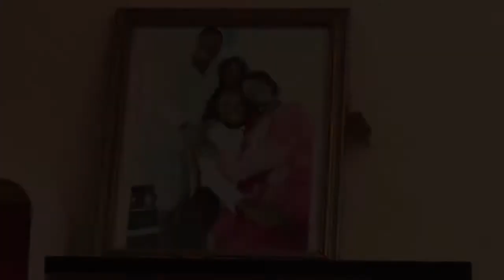TANGLED WEB - Official Trailer [HD]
It's the worst kind of nightmare, and for Caleb Tango it has come horribly true. One moment he's getting a promotion to be the next deputy principal - the next he's arrested for the pregnancy and death of one of his favourite students.
Unable to prove his innocence to the law and his family he decides to take it upon himself to find out who framed him and who caused the death of his student by whatever means necessary, only to unveil a web of deception and lies around the people closest to him.

Cast:        Mike Njeru, Rahab Wanja, Brian Ongore, Shem Obara, Cynthia Omondi.
Directed by:  Peter Kioria and Linet Wanjiku
Story by:    The Acclaimed Producer Elisha Otieno
Screenplay by:  Peter Kioria and Linet Wanjiku
Produced by:     Elisha Otieno

A KENYA INSTITUTE OF MASS COMMUNICATION Production.